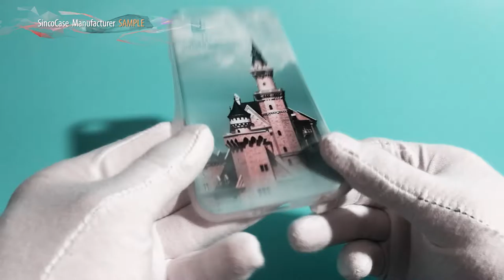castle iphone case - custom cell phone case bulk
1. Creative good quality products with competitive factory price.
2. Patient and professional sales team, quick response to your inquiry, save your time.
3. Delivery on time.
4. OEM&ODM are welcomed.
5. Good after sales sevice.